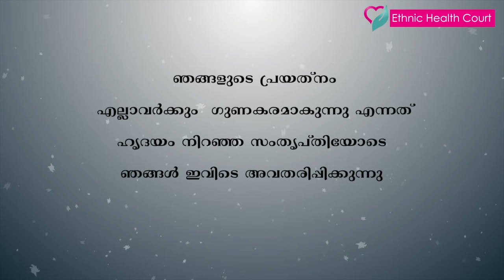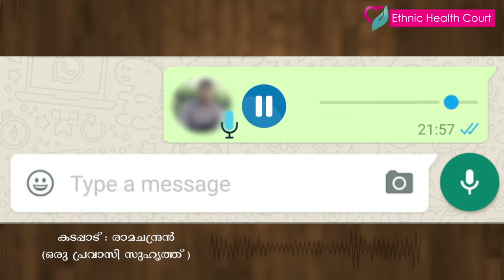Whatsapp Confession : This Guy Melted His KIDNEY STONE with this ! | Ethnic Health Court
Whatsapp Confession : This Guy Melted His KIDNEY STONE with this !